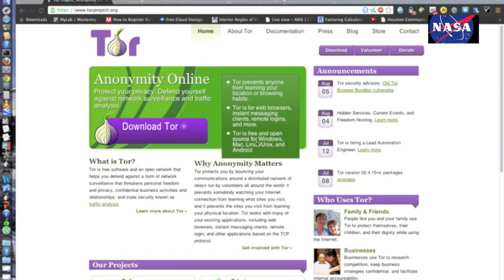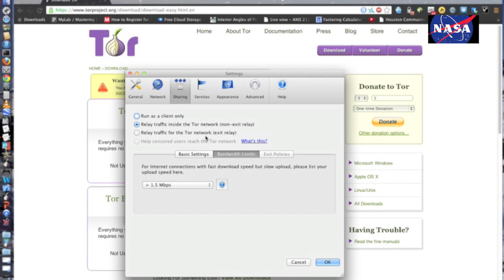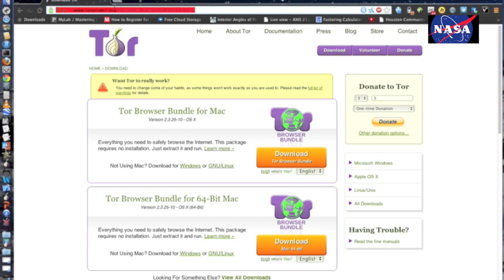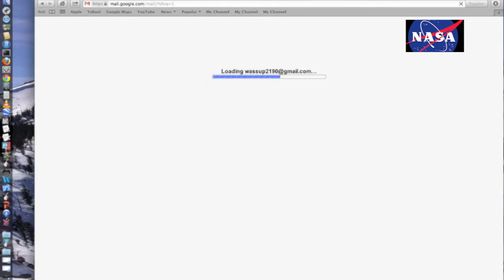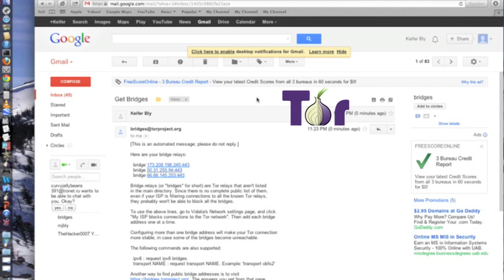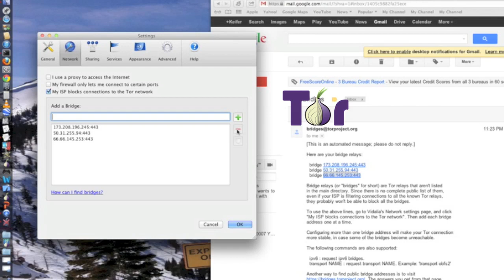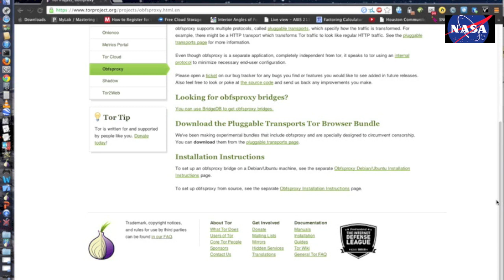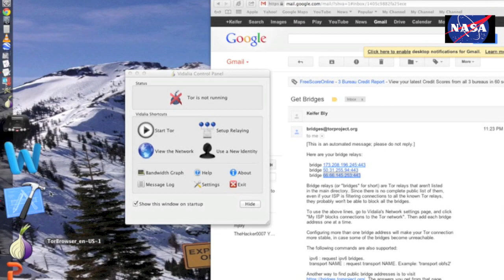Bypass School Office Hotel College Internet Security Web Filter (Unblock Website) (TOR is blocked)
Hope you all enjoy the video :-D.

Tor Broswer (Tor Project) Review / Tutorial
TUTORIAL::How to Access Restricted Websites (Using TOR)
Freedom House: Tor Tutorial
Tutorial Tor
How To Hide Your Ip Address - TOR Browser
How to Use the Tor Browser Bundle
Onion Tor Browser Overview
Getting Started with Tor
How to Setup Tor(Anonymous Web Browsing)
How to Get and Use Tor Bridges
Freedom House: Using Bridge Relays to Access Tor
Unblocking Tor: HOW TO ACCESS ANY SITE FROM SCHOOL, or how to use tor when tor is blocked!
PC Tutorial | How To Bypass Your School's Firewall/Proxy
How To Bypass School Internet Filters
How To Bypass Any School Web Filter 2012
How To Bypass Any School Web Filter 2013
How To Bypass Blocked Websites At School Or Work
Bypass Any Web Filter (School,work,China,etc)
How to Bypass School Firewall (easy way)
How To Bypass School Filters
How-To Bypass Work and School Filters to Unblock Websites
My Proxy for School : How to Bypass your Schools Filter and Blocked Websites!
How To Bypass School/Work Website Blocks
How to bypass blocked websites at school from your USB drive!
How to Bypass School Firewall (Youtube, Facebook, Twitter)
how to bypass school proxy
How to Bypass Schools Internet Restrictions
How to get around MOST school districts internet blocks.
How to Bypass Internet Filters
How to bypass School/ Work blocks and IP bans! MAC
Bypassing Your School Internet Filter
How to bypass ANY School Firewall or any site that is blocked on a network!
How To: Bypass Any Internet Filters Without A Proxy
bypass office
bypass office internet
bypass office internet security
bypass office firewall
how to unblock websites
How to View Blocked Websites
online anonymity
censorship circumvention
How to unblock websites, the easiest way!!!
How to Unblock Websites on a School Computer
How to unblock any website
Open DNS - How to Unblock website.
How to unblock websites at school
How To Unblock Sites Using Google
How to Unblock Blocked Websites in a most simple way
UNBLOCKING WEBSITES
How to unlock website when all the unblocking websites are blocked
how to Unblock Facebook or Myspace at school or work (HD)
How To Unblock Blocked Websites In Schools etc
How to Unblock Facebook
Bypass Proxy & Unblock Websites.flv
How to Unblock Websites [HD]
unblocking websites